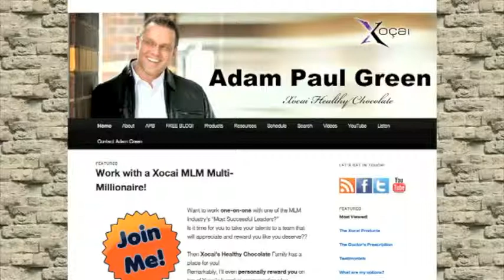Fukuoka Nagasaki Japan Xocai Top MLM Wants New Xophoria Leaders MXI Corp Adam Green